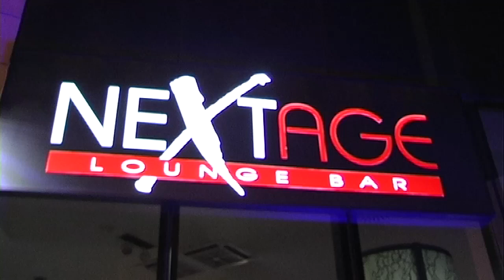Flash Moda - 1^ parte - Next Age - 11.04.2015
Nel video realizzato da Claudio Maria Goldoni la prima parte della della sfilata "Fashion Vintage", dedicata all'abbigliamento giorno e notte primavera-estate 2015, organizzata presso il Next Age Lounge Bar sabato 11 aprile 2015.  Gli abiti sono indossati dalle modelle Cristina Loghin, Fatima Vildanova e Alice Pignattari.